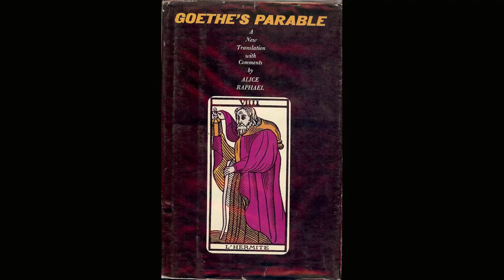A Parable. by Johann Wolfgang von Goethe - Poem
A Parable. by Johann Wolfgang von Goethe

I Picked a rustic nosegay lately,

    And bore it homewards, musing greatly;

    When, heated by my hand, I found

    The heads all drooping tow'rd the ground.

    I plac'd them in a well-cool'd glass,

    And what a wonder came to pass

    The heads soon raised themselves once more.

    The stalks were blooming as before,

    And all were in as good a case

    As when they left their native place.

    So felt I, when I wond'ring heard

    My song to foreign tongues transferr'd.